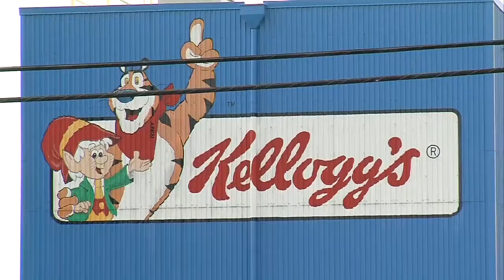One lucky United Way of the Wabash Valley donor went home with a new car